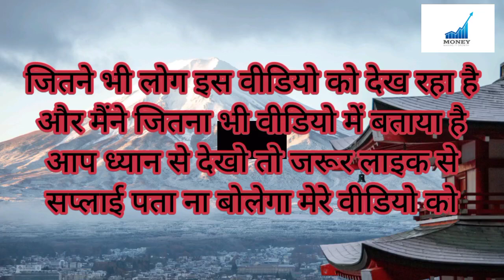brmgss आप लोग देख रहे हैं काफी समय लगाया जा रहा है